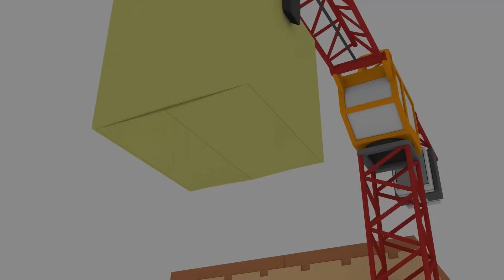Читаем по слогам с Капуки Кануки – Что ищут котенок и Свинка Пеппа? Видео для детей Давай почитаем!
🌟 Видео для детей читаем по слогам с игрушками и Машей Капуки Кануки. Маша помогает котенку и Свинке Пеппе найти то, что они ищут. Для этого надо собрать все кубики с буквами. Давай почитаем!